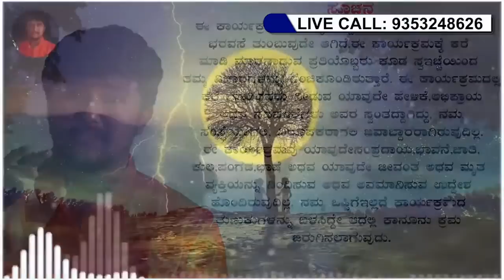ಮಗನ ಬದುಕು ಹಾಳಾಗಿದ್ದಕ್ಕೆ ಕಣ್ಣೀರಾಕಿದ ತಾಯಿ|Real Life Story|Preethi Mathu Program | Life Lessons Kannada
ನಮಸ್ಕಾರ, ನೀವು ಜ್ಞಾನಾಶ್ರಮದ ಈ ಸೇವೆಗೆ ಹಾಗು ಜ್ಞಾನಾಶ್ರಮದ ಪರಿಹಾರ ನಿಧಿಗೆ ದೇಣಿಗೆ ನೀಡಲು ಇಚ್ಛಿಸಿದರೆ ಈ ಮೂಲಕ ನೀಡಬಹುದು!

Hi, if you would like to donate to the Jnanashrama Service and to the Jnanasrama Relief Fund, you can donate through this!

Bank Profile .

Name - Srinivasa M
Branch - Bangalore

ಬ್ಯಾಂಕ್ ವಿವರ.

ಹೆಸರು  - ಶ್ರೀನಿವಾಸ ಎಮ್
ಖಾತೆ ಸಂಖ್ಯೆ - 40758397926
ಐಎಫ್‍ಎಸ್‍ಸಿ ಸಂಖ್ಯೆ - SBIN0040657
ಬ್ಯಾಂಕ್ - ಭಾರತೀಯ ಸ್ಟೇಟ್ ಬ್ಯಾಂಕ್
ಬ್ರಾಂಚ್ - ಬೆಂಗಳೂರು

ಇಂತಿ
ಸೋನು ಶ್ರೀನಿವಾಸ್